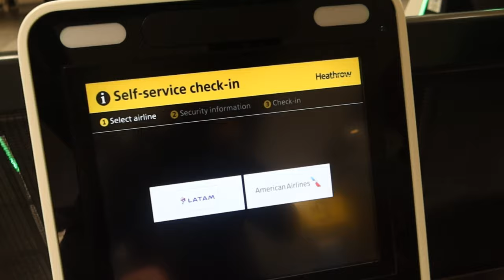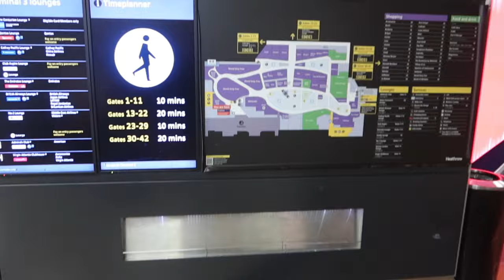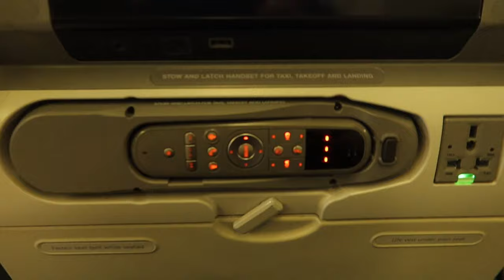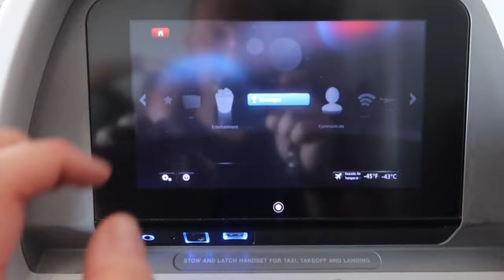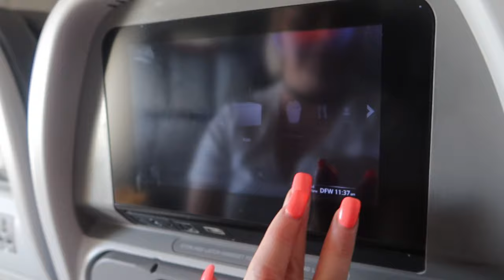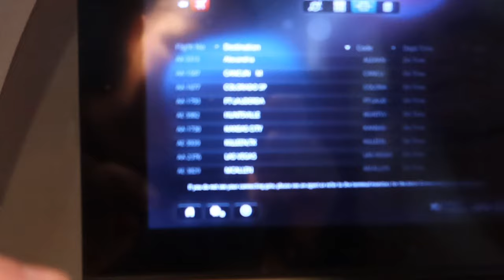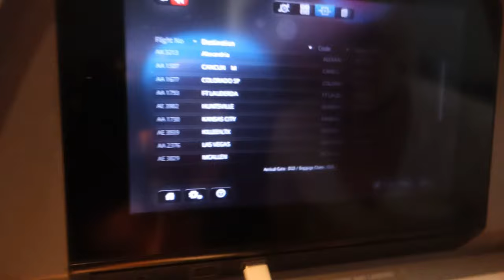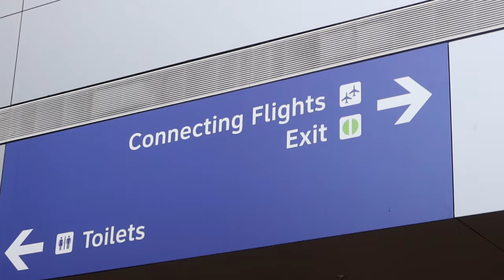London Heathrow To Cancún Mexico | American Airlines Connecting Flight | Travel Vlog!